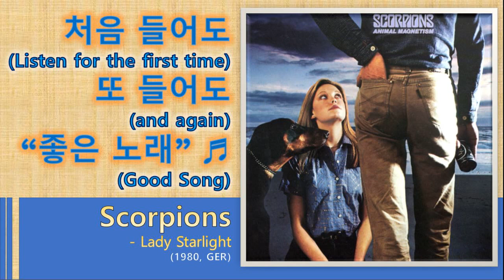[Best of Best] Scorpions - Lady Starlight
-Scorpions - Lady Starlight / Animal Magnetism(1980,GER) / 6:16 / Hard Rock